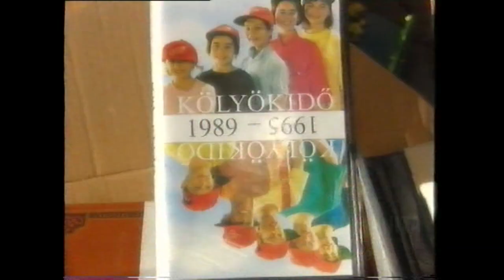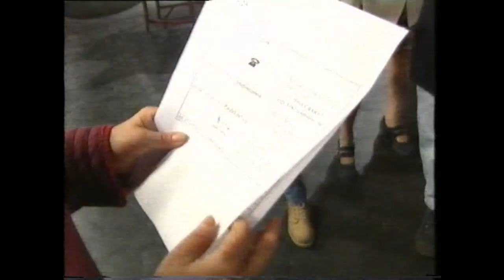Élő adás előtt - werk videó - 1995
1995 a Kölyökidő délelőtt élő adása előtt készültek ezek a werk felvételek, hogy megmutassanak valamit abból, hogyan folyik a regggeli próba miközben világítanak, berendeznek, a munkatársak és a szereplők nyüzsögnek, megjegyzik a helyüket, felpróbálják a kellékeket, kalapokat, szemüvegeket, míg aztán megérkezik az első vendég